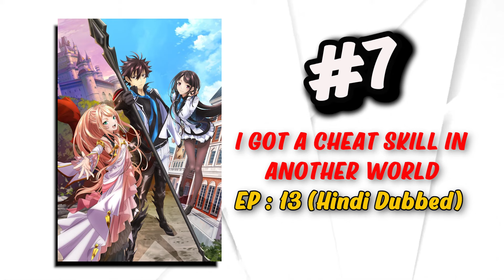TOP 7 Anime Like Solo Leveling [Hindi] AR Series AR Series Ep 7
AR Series ( Anime Recommendation Series Ep 7 )

TIME CODE
0:00 -Introduction
0:35 - 7
1:21 - 6
2:08 - 5
2:53 - 4
3:43 - 3
4:20 - 2
5:02 - 1

Powerful by MaxKoMusic
HEROICCC
Daylight by Alex-Productions

Videos clips to respective creator/editors